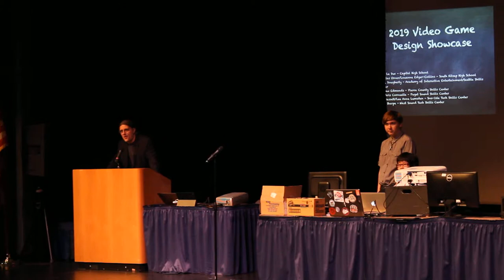Introduction and Judges